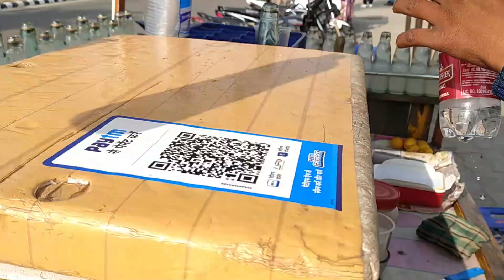Beautiful Jal Mahal in Jaipur, Rajasthan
Jal Mahal is also known as Water Palace, which is situated on the middle of the Man Sagar Lake in the Jaipur City. The Palace and lake around the Jal Mahal were renovated in the 18th century by Maharaja Jai Singh II. The Jal Mahal Palace according to its name it is a fabulous palace which is floating on water. It is located at a distance of 6.5 kms away from Pink City. This palace is standing inside the Man Sagar Lake. The Man Sagar Lake was formed by constructing a dam between the two hills by Sawai Man Singh. This is a best example of Rajputs architecture. The atmosphere of this palace always remains cool as it is situated inside the lake as well as also accompanied by the hills around the lake. In earlier days it was a spot for the members of Royal families to shoot ducks from this palace.

It is one of the best examples of Rajput architectural beauty and technical excellence. The palace seems very beautiful in the evening as the entire complex looks like bathed in flood lights. Hundreds of migratory birds can be seen swimming in winters in the Man Sagar Lake. The view of the Jal Mahal is eye catching. Rajput styled wooden boats have been created by the traditional boat makers of Vrindavan. The view of the Aravalli hills which has many temples and forts on it, can be seen the across the lake.